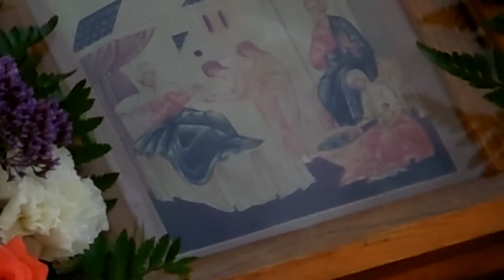STSPPROCA092114 Nativity of the Theotokos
This is Fr Alexander Krassovsky's sermon for Sunday, Sept 21, 2014 at Sts Peter & Paul Russian Orthodox Church in Santa Rosa, California.
We are celebrating the Nativity of the Most Holy Theotokos.
The first four minutes twenty seconds are in Russian then he switches to English.
Facebook.com/stspproca
Also: Any questions submitted in the comments will be addressed.
Thanks!